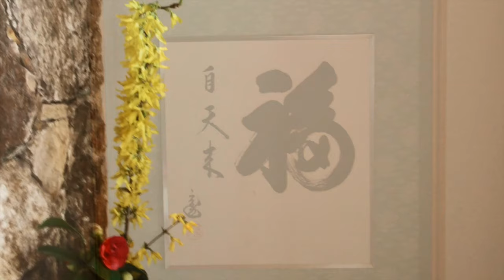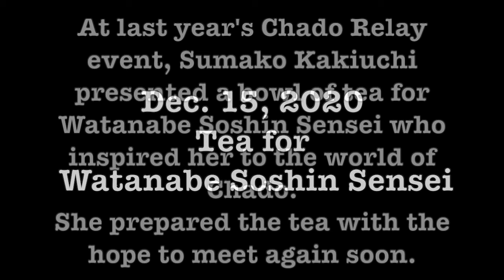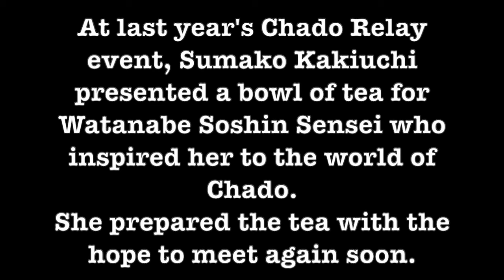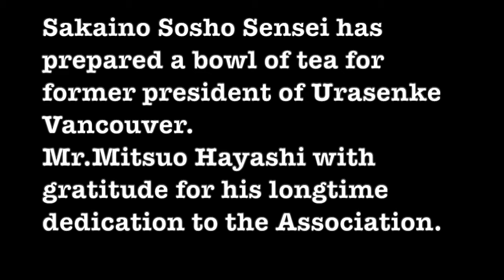SDJF 2021 - Tea Ceremony Demonstration by Urasenke Tankokai Vancouver Association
Sakura Days Japan Fair presents, Tea Ceremony Demonstration by Urasenke Tankokai Vancouver, presented by the Japan Fair Association of Vancouver and the Vancouver Cherry Blossom Festival.

Credits:
1. Sumako Kakiuchi (guest)
2. Tomoko Koyanaga Peters (Host)
3. Jane Rieko Kobayashi (Narration)
4. Mike Hirata (camera)
5. Mamiko Aihara (Koto)